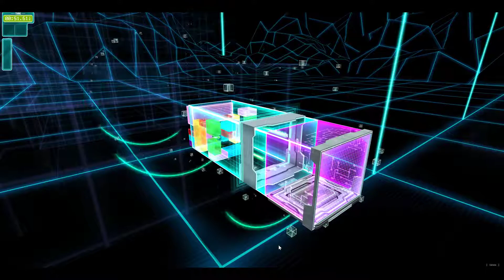Cyberpong vr My Nostalgic review and impression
my Nostalgic Review of cyberpong vr and how i felt about it back in 2016 vs now in 2018.